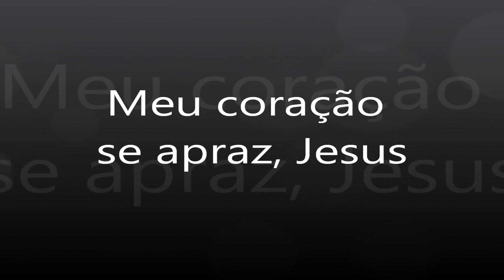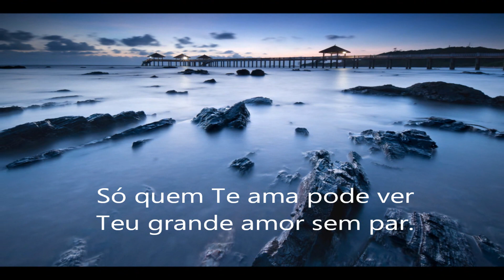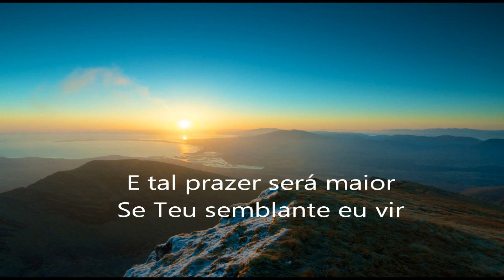Meu coração se apraz, Jesus (Bernard of Clairvaux)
CD: Hinos 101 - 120 (EAV)

Letra completa:
1. Meu coração se apraz, Jesus,
Só em pensar em Ti;
E tal prazer será maior
Se Teu semblante eu vir.

2.Não há palavras nem canção,
Nem mesmo um meditar
Que possam Teu nome expressar
E seu dulçor falar.

3. És esperança na aflição,
Aos mansos, és prazer;
Aos que Te buscam és tão bom,
Aos fracos és poder.

4. Aos que Te encontram, que Tu és?
Como vão expressar?
Só quem Te ama pode ver
Teu grande amor sem par.

5. Fonte da vida és, Senhor,
Minha fulgente luz;
Tudo o que posso aqui gozar,
Transcendes, ó Jesus!

6. Fonte não há além de Ti
Que possa me saciar;
Oh! rica fonte a fluir!
Outra igual não há.

7. Minha alegria és, Jesus,
Meu galardão serás;
Hoje e sempre para mim
Glória e luz reais.